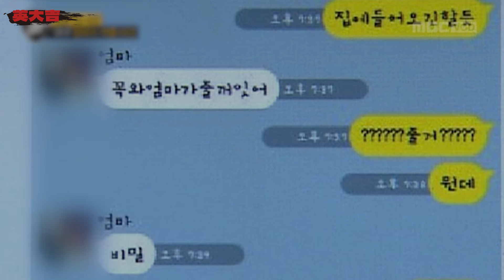分手被刺激，冒充修理工進入前女友家，大邱張宰振極端事件丨英大吉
2014年韓國大邱，張宰振因為和女友分手而被受刺激，假扮修理工進入女友家中，造成重大慘案，他也成為了韓國司法17年來唯一被判處死刑的罪犯。

▼更多推薦▼
韓國 懸疑 謀殺 請放心，本頻道是專注於講解社會新聞和奇聞異事，沒有任何違規行為。